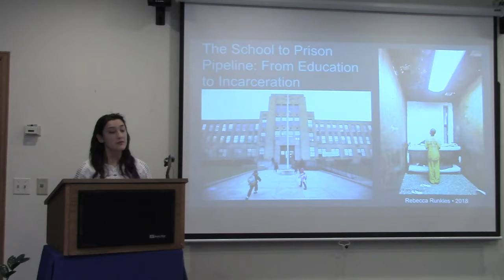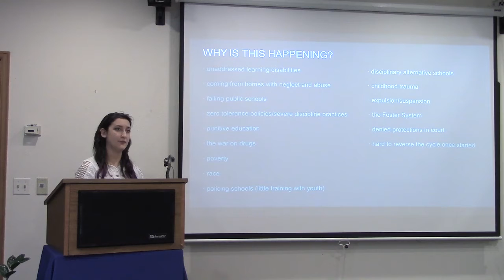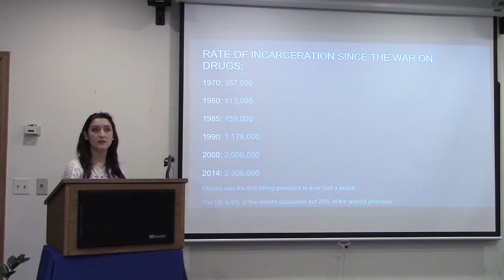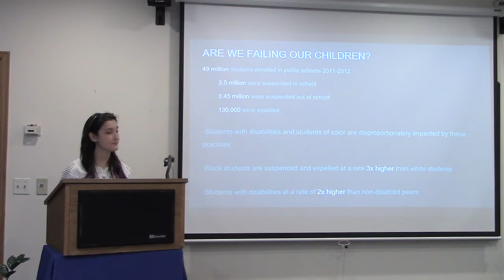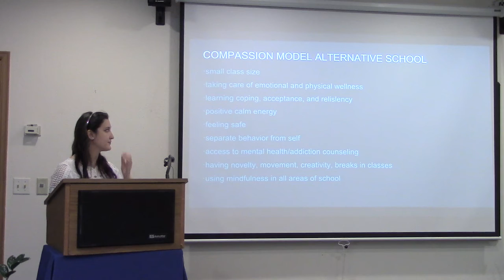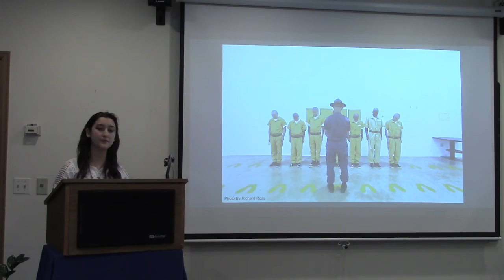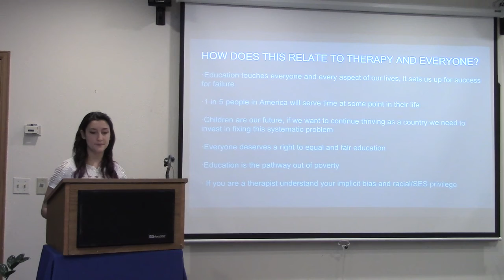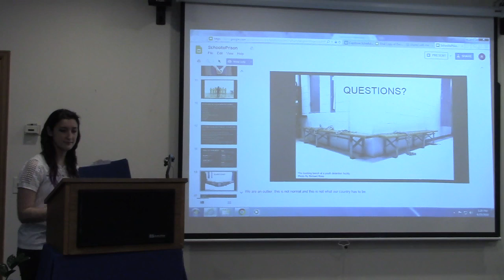The School to Prison Pipeline: From Education to Incarceration - Rebecca Runkles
Capstone Presentation at Naropa University 2018

Description:
From the 13th Amendment to zero-tolerance policies, the “war on drugs”, to the creation of social labels, we facilitate the flow of people of color, poverty, and the foster system through a pipeline from school to prison. Social control efforts funnel the nation’s most vulnerable youth for a direct passage from a punitive education system into mass incarceration.

References:
DuVernay, A. (Director). (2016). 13th

Cervone, B. (2015). Are out children being punished into prison?

Elias, M. (2013) Teaching Tolerance. The School-to-Prison Pipeline.

ACLU. Race and Inequality in Education

Heitzeg, N. A. (2016). The school-to-prison pipeline: education, discipline, and racialized double standards.

Mindshift (2018). How Trauma, Abuse and Neglect in Childhood Connect to Serious Diseases in Adults.

Nocella, A. J., Parmar, P., & Stovall, D. (2017). From education to incarceration: dismantling the school-to-prison pipeline.

Finkel, E. (2014, August 21). Florida study confirms link between juvenile offenders, ACEs; rates much higher than CDC's ACE Study.